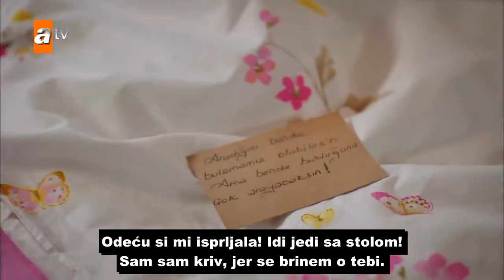Ukradeni zivot 22. epizoda!